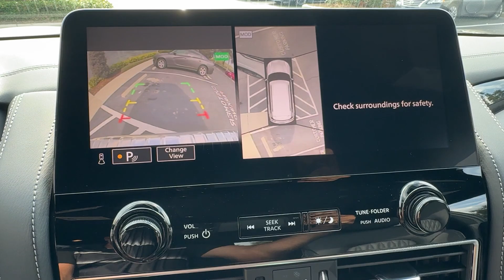2024 INFINITI QX80 SENSORY FL Orlando, Sanford, Oviedo, Altamonte Springs, Apopka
Pre-Owned 2024 INFINITI QX80 SENSORY available at Sanford Infiniti located in 995 Rinehart Rd, Sanford, FL, 32771. Servicing the Orlando, Sanford, Oviedo, Altamonte Springs, Apopka area.

Get acquainted with the  2024  INFINITI QX80.  Spacious luxury and rugged capability are yours in this handsome QX80. Three-row seating, advanced entertainment and safety tech, a suite of premium creature comforts, and brawny V8 power make this commanding SUV your go-to for family adventures. The following are some of this vehicles highlighted options: Heated Steering Wheel
, Pre-Collision System, Intelligent Auto on/off High Beams, Lane Departure Warning, Navigation System, Sun/Moonroof, Keyless Entry, Remote Engine Start, Premium Sound System, Satellite Radio. Add a big dash of luxury to every adventure in this refined QX80. Come in for a fun and easy test drive. Our team will make it the best part of your day.